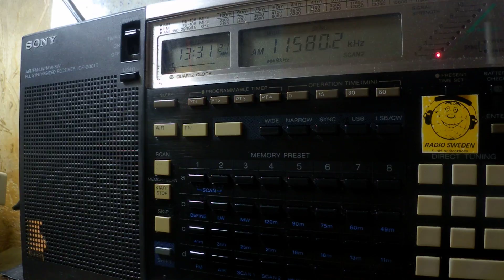21 05 2018 FEBA Radio in English to SoAs 1330 on 11580 Trincomalee